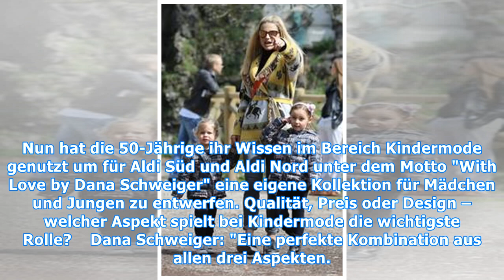Dana Schweiger: "Ich vermisse es süße Babymode zu shoppen"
In Sachen Kindermode ist Dana Schweiger eine echte Expertin. Als Mutter von drei Töchtern (Emma, Luna und Lilli) und einem Sohn (Valentin) weiß Dana Schweiger über die jeweiligen Vorlieben von Kindern bestens Bescheid. Zudem gründete sie 1998 zusammen mit Schauspielerin Ursula Karven, 53, die Marke ...